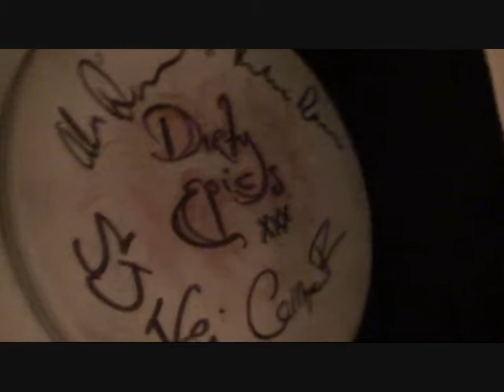In The Studio with JSR: 'Threat' @ Sun Studios, Temple Bar.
Our wonderful experience recording 'Threat', the next track for our e.p at Sun Studios with the control-room wizard that is Naoise Cazenove. Documented on spectacularly average standard definition.